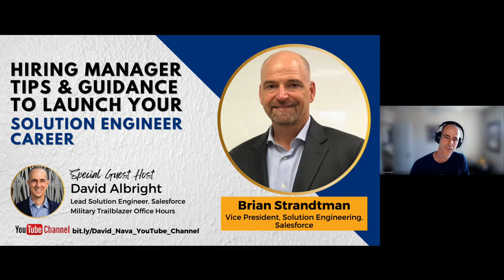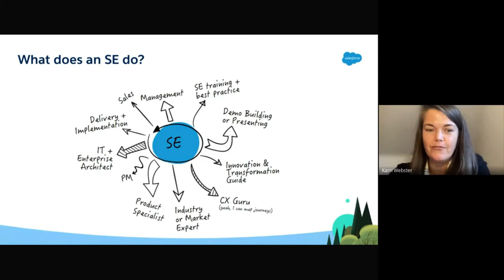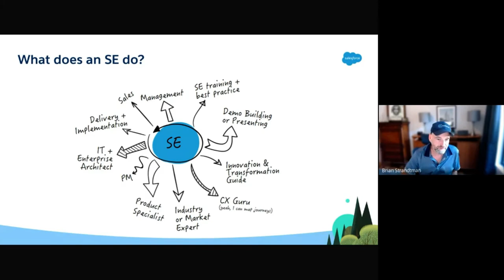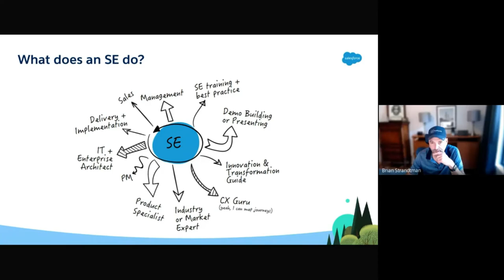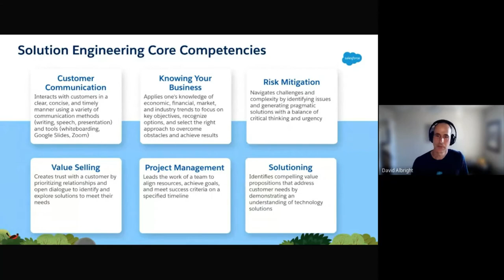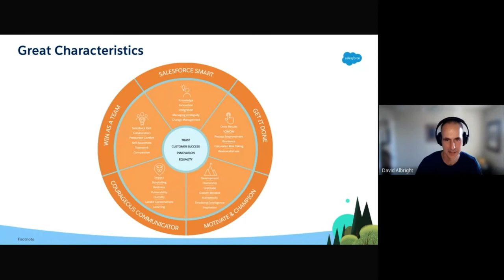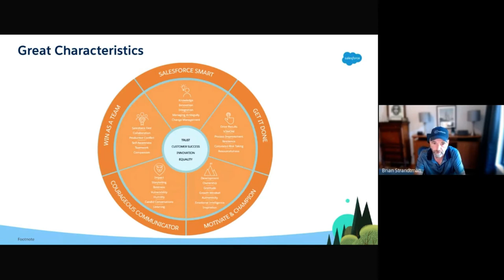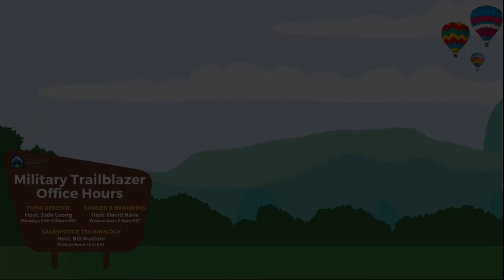Hiring Manager Tips & Guidance to Launch Your Salesforce Solution Engineer Career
🔔  Hiring Manager Tips & Guidance to Launch Your Solution Engineer Career

📢 Military Trailblazer (Career/Branding) Office Hours is a live forum to gather with Military Trailblazers and Allies to discuss career paths within the Salesforce ecosystem, best practices for exam study, personal branding strategies, marketing yourself on social media, etc.

This session featured Co-Host:
⭐ Brian Strandtman, VP, Solution Engineering at Salesforce

🕔 Time-Stamps 🕔
00:00 Welcome MTOH Guest Host: David Albright, Lead Solution Engineer at Salesforce
00:23 Topic: Hiring Manager Tips & Guidance to Launch Your Solution Engineer Career
00:37 Co-host Introduction: Brian Strandtman, VP, Solution Engineering at Salesforce
01:11 Brian Strandtman’s Trailblazer Journey

QUESTIONS & INSIGHTS:
04:20 Presentation Slide 1: What does a Solution Engineer (SE) do?
15:56 Insights: Depth, ownership, and art of the possible
17:32 Question1: In the Presale stage, are there other companies bidding and competing or is there already a signed contract and you’re moving from there?
19:45 Question 2: What are the challenges to being a Solution Engineer?
22:57 Insights: Onboarding and product portfolio
23:46 Presentation Slide 2: Solution Engineering Core Competencies
26:42 Presentation Slide 3: Great Characteristics Model
26:50 Salesforce Smart
27:12 Get it Done - V2MOM
27:23 Motivate and Champion
28:02 Courageous Communicator
28:19 Win as a Team
28:58 Insights: Soft skills and depth of knowledge
30:42 Question 3: Can you discuss paths: Field, Enterprise Commercial Sales (ECS), Core Salesforce (SME)?
34:37 Insights: Mock Discovery Interview, Documentation, Presentation
35:56 Question 4: As a hiring manager, what makes a superior candidate?
37:45 Insights: Storytelling skills to show how to fix customer’s pain points
39:55 Question 5: To capture audience attention, what is the specific time guideline for technical demos?
40:35 Insights: Strategies to combat trough of despair
42:45 Insights: ‘Read the Room’ challenges for virtual demos vs in-person demos
44:36 Insights: 2 hour vs. 5 minute demos
46:14 Question 6: From a hiring manager perspective, what are differentiators that you look for in candidates?
47:35 Insights: Responsibility 3-legged stool
48:51 Insights: Different types of arrows in your quiver
49:52 Question 7: What do you mean by a technical demo?
51:42 Question 8: Can you share an example of a simple vs. complex demo?
55:03 Resource: Guided tours for demos
55:28 Question 9: What’s a proud moment in the life of a Solution Engineer?
55:33 Closing and gratitude